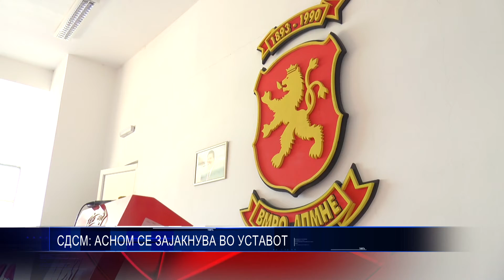ВМРО СДСМ ГО БРИШE АСНОM ОД УСТАВОТ 06 11 2018